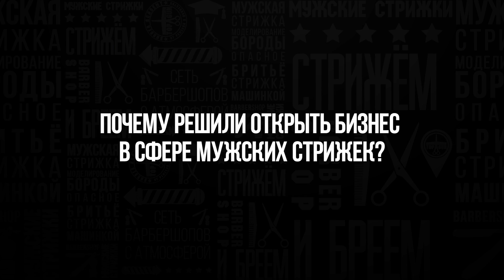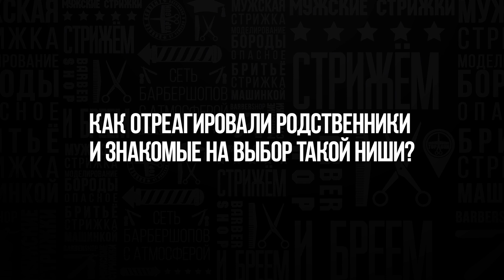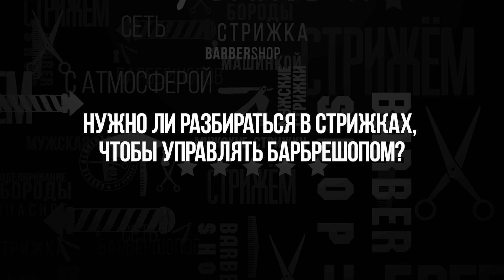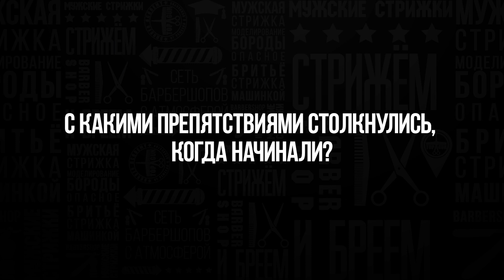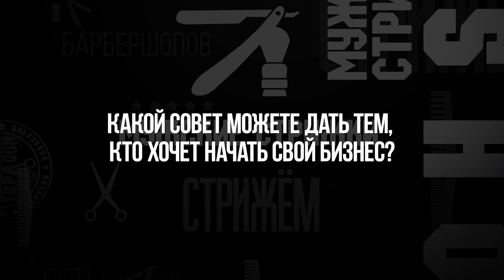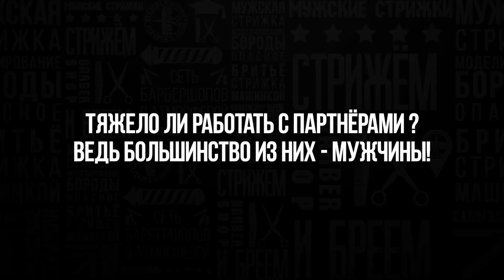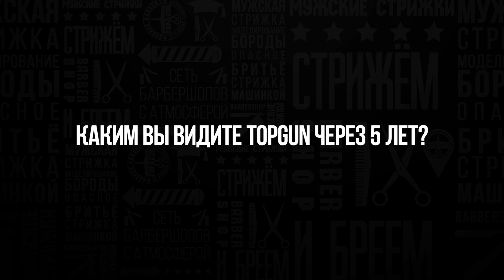Женщины TOPGUN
В Международный женский день мы познакомим Вас не только с женщинами - лидерами рейтинга франшизы TOPGUN, но и с прекрасными сотрудницами Управляющей компании TOPGUN